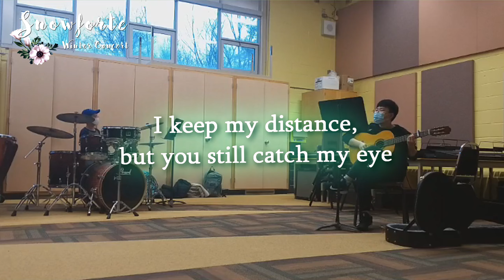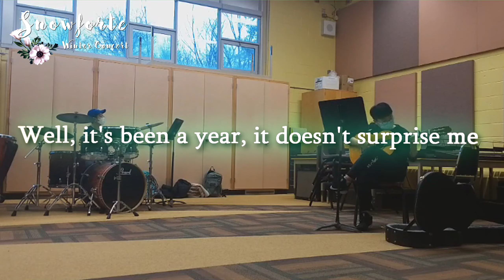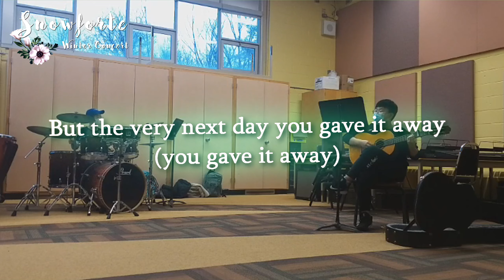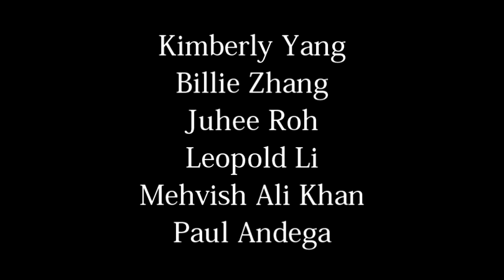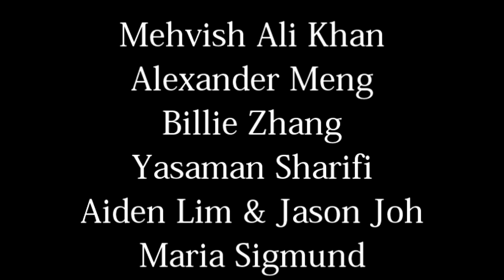TSS Music Department - Snowforte Winter Concert!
Hi Tigers!

The TSS Music Department is excited to release its annual event...the Snowforte Winter Concert! A big thank you to all the talented performers who submitted, to the wonderful Music Council for making this concert possible, and to everyone who watches!

Thank you all for the support during these times, and we hope you enjoy watching the Snowforte Winter Concert. Stay safe, stay happy, and have a wonderful winter break!